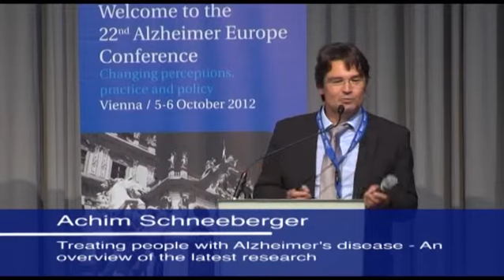AE Conference 2012 - Achim Schneeberger (Austria):Treating people with Alzheimer's disease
Alzheimer Europe Conference 2012 Vienna - Changing practice - Medical and clinical aspects
Achim Schneeberger (Austria):Treating people with Alzheimer's disease -- An overview of the latest research